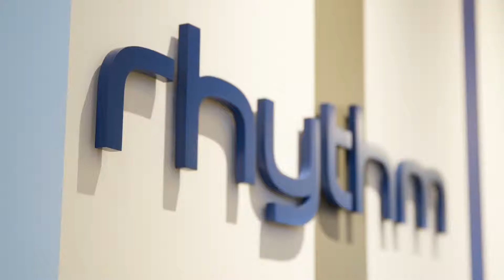2019 Life Sciences Industry Trends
Watch Hunter Smith CFO of Rhythm Pharmaceuticals, bio-pharmaceutical company aimed at developing and commercializing therapies for the treatment of genetic disorders of obesity, and Nancy Aubrey, our Life Sciences Partner, as they discuss precision medicine, technology and the impact of the labor market on Rhythm.